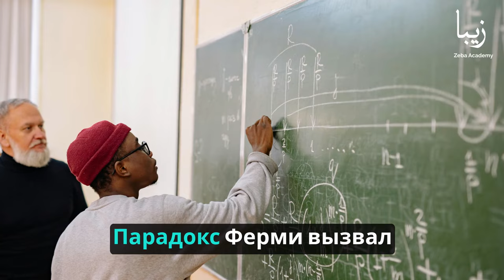Парадокс Ферми: Размышление над вопросом о разумной внеземной жизни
Вселенная, огромная и кажущаяся бесконечной, уже давно манит человечество возможностью существования внеземной жизни. Энрико Ферми, известный физик, однажды задал наводящий на размышления вопрос: “Где все?” Этот простой вопрос отражает то, что стало известно как парадокс Ферми – очевидное противоречие между высокой вероятностью существования внеземных цивилизаций и отсутствием доказательств существования таких цивилизаций или контактов с ними.

Парадокс Ферми разжигает наше любопытство и бросает вызов нашему пониманию космоса. Это заставляет нас задуматься о глубоких последствиях существования или отсутствия разумной внеземной жизни. Вникая в этот загадочный парадокс, мы отправляемся в путешествие, чтобы разгадать тайны Вселенной и исследовать потенциал жизни за пределами нашей планеты.